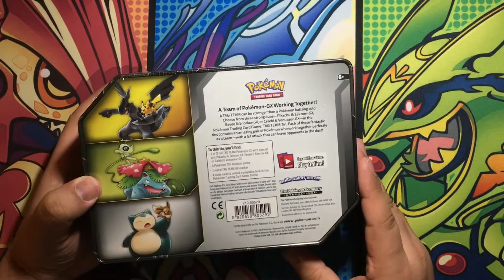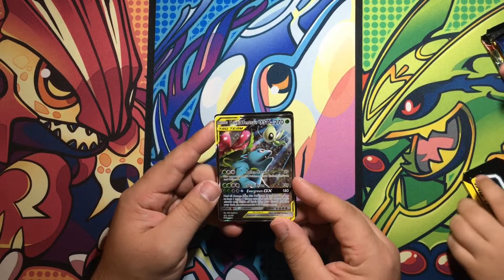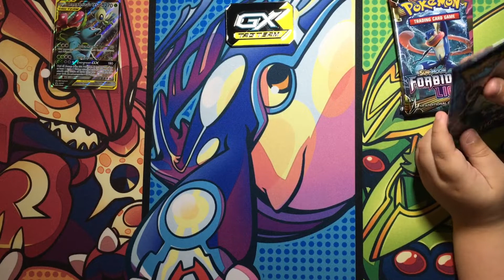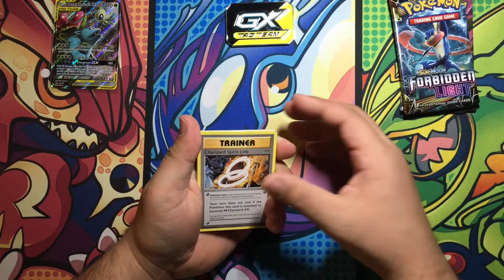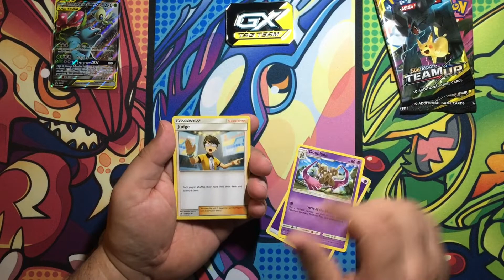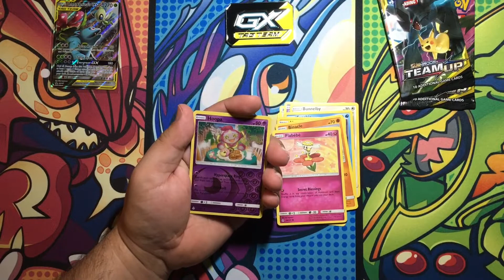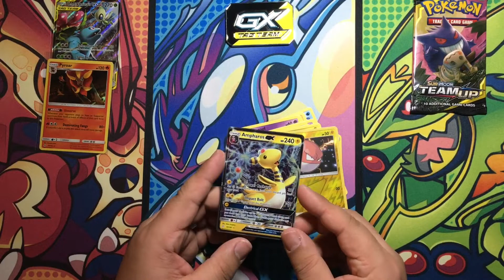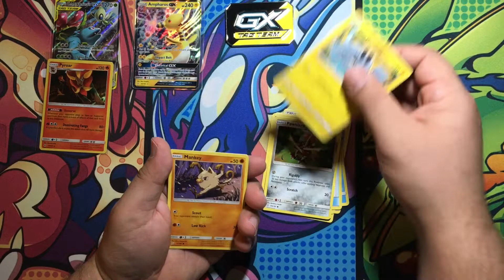Celebi & Venusaur Tag Team Tin Opening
We are opening a Celebi & Venusaur Tag Team Tin, We got this item at Target for $24.99. In this tin there is a Celebi & Venusaur Sun and Moon Promo card, 4 Pokemon booster packs, a Gx marker and a online TCG code card.

2 Team up
1 Forbidden Light
1 XY Evolutions

Every video posted will have pokemon TCG code giveaways and special occasion giveaways.